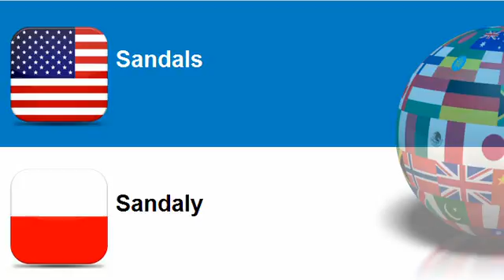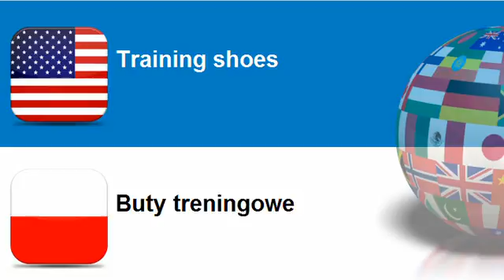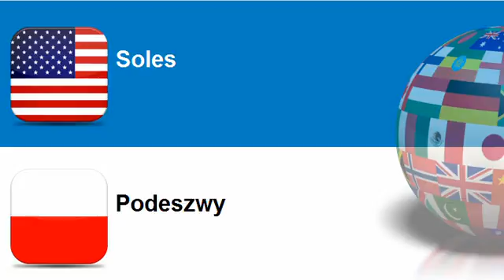Learn Polish vocabulary Topic = Footwear